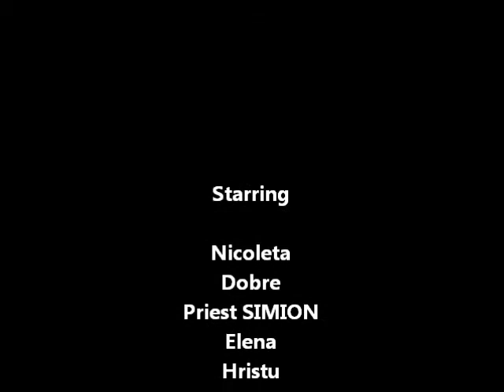Nunta de argint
Cursul Povestiri Digitale organizat de Biblioteca Judeteana Constanta si Fundatia Progress autor Nicoleta Mihalache